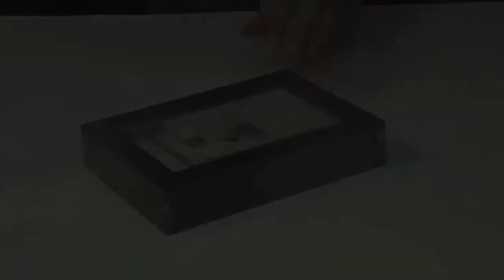Beadhoppers Magnetic Pin Holders, Part 4 HD